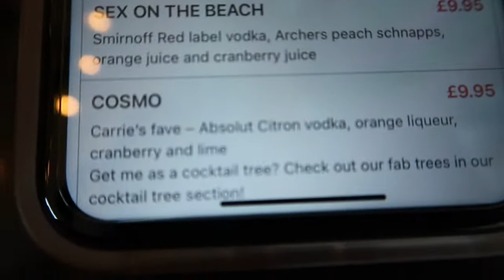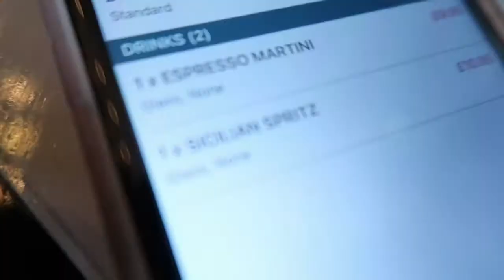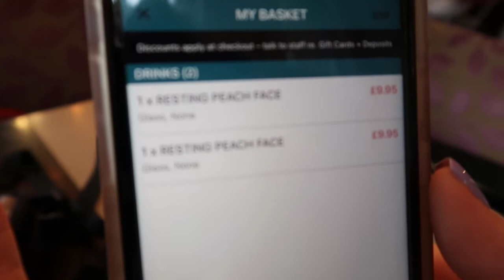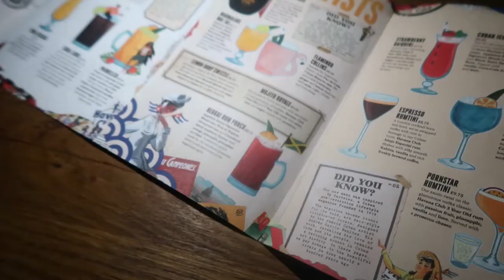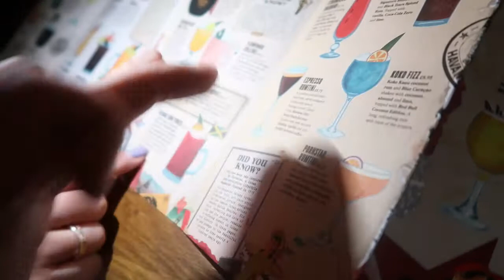DAY DRINKING IN NEWCASTLE!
Hello everybody! Welcome back to the channel, in today's video Me, Katie, Dan & Harley go day drinking in Newcastle & stop for some food in Miller & Carter. It get's a little messy too! Cheers x